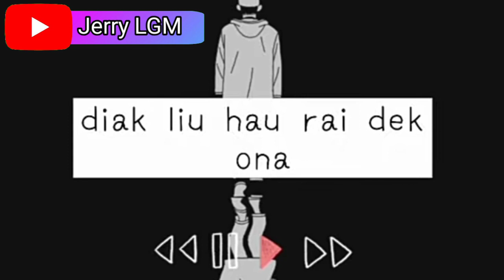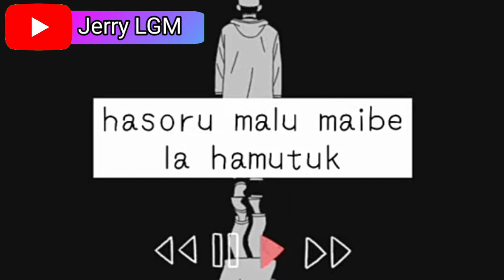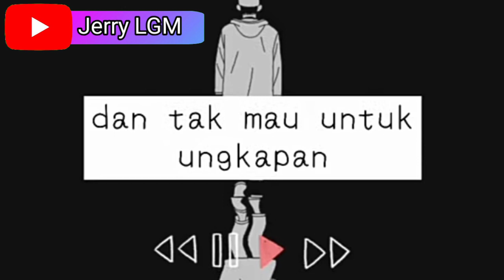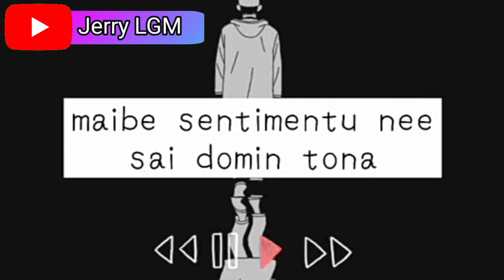Criimson - Kolega Diak ft. Gery & Gany (Official Music Video Lirics)